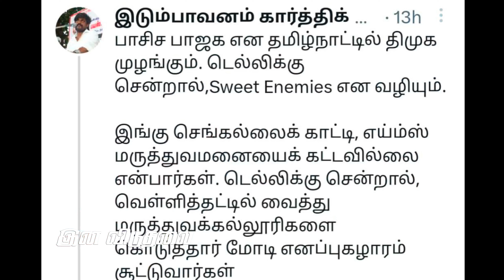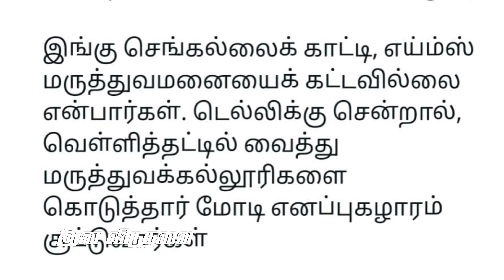லூசு மாதிரி நாம் தமிழரை சீண்டிய அருணன் பதிலடி கொடுத்த இடும்பாவனம் கார்த்தி | Seeman| Ina viduthalai